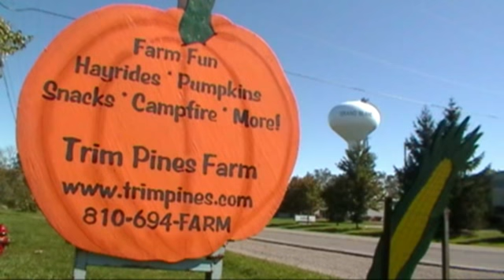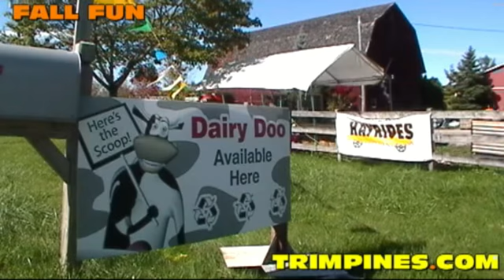Trim Pines Farm Fall Promotion 2011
Trim Pines Farm is a fun and inexpensive way to spend a day.